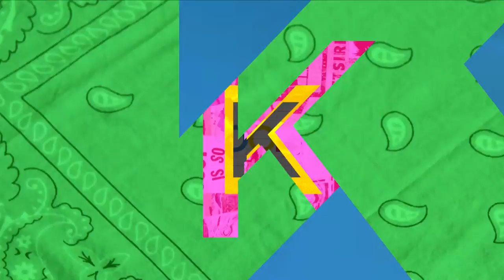Defining Decades of Fashion: Polly Mellen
Defining Fashion Through the Decades gives Look TV viewers an exclusive overview of fashion trends from the past. Watch to see how trends were created, as well as who inspired them. In this episode, Polly Mellen, stylist and editor at Vogue and Harper's Bazaar, discusses mentoring young designers like Isaac Mizrahi, and working with top photographers like Richard Avedon. Thumbs up for Polly Mellen!